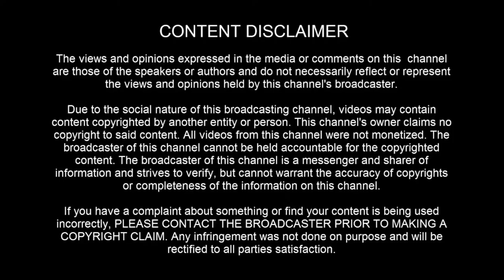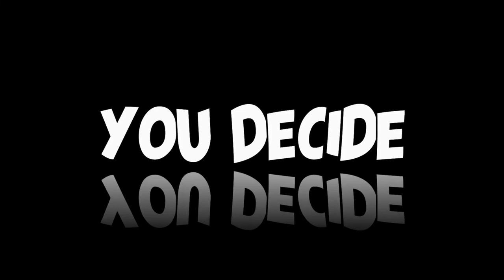UAP SIGHTING: Over Spain, weekend of 9/3 - 9/4 2022 - [09/6/2022]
[ LEGAL STUFF ]

3AM LOWDOWN DOES NOT CLAIM ANY RIGHTS OVER ANY OF THE GRAPHICS, IMAGES, VIDEOS, SONGS USED IN THIS VIDEO.